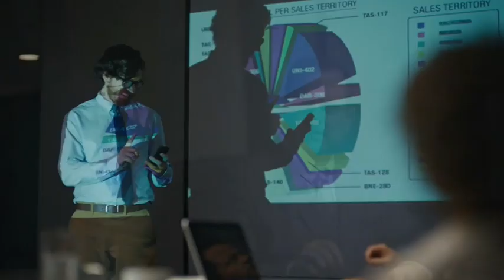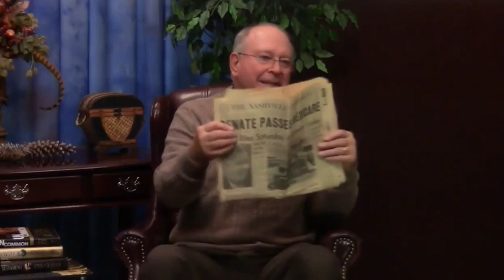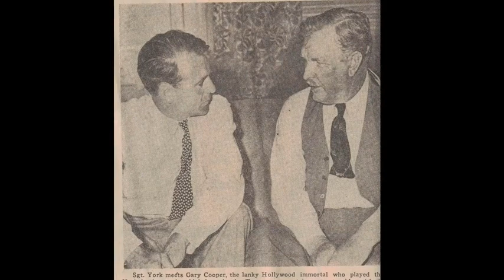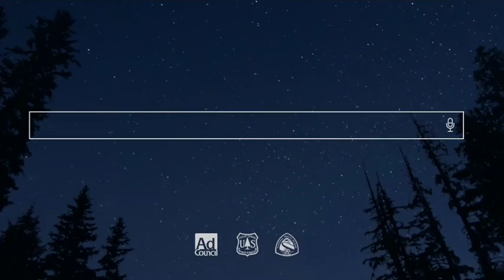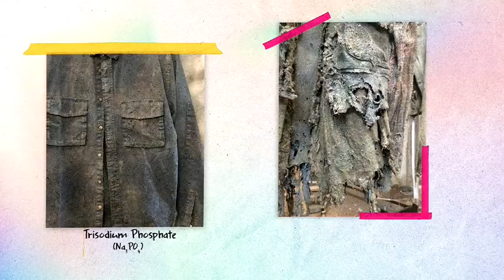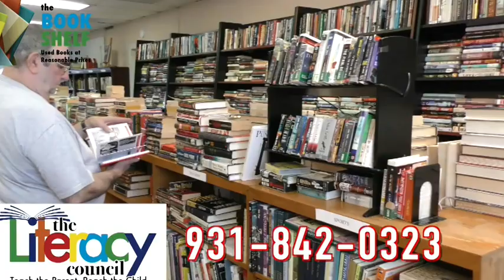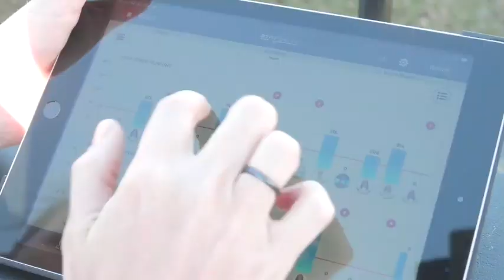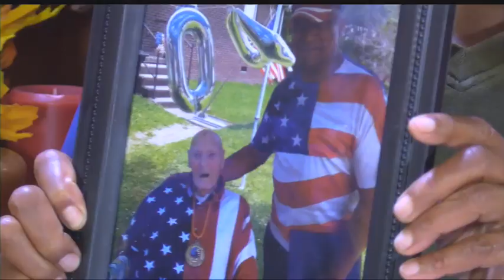Just Plain Living 11-21-2023